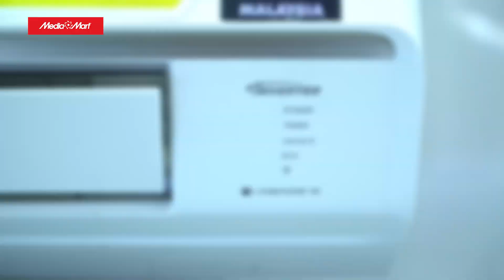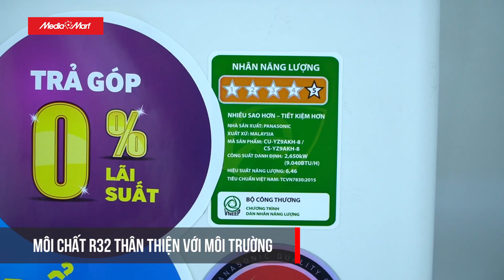Điều hoà Panasonic 2C Inverter 9000BTU: Nâng tầm chất lượng sống (CS-YZ9AKH-8) - Điện máy MediaMart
Một chiếc điều hòa đáp ứng được cả 3 công dụng: làm mát, làm ấm, lọc không khí liệu giá thành có đắt? Hãy cùng tìm hiểu ngay em Điều hòa Panasonic 2C Inverter 9000BTU CS-YZ9AKH-8 mới ra mắt trong năm 2024 nhé!

Chi tiết về sản phẩm quý vị có thể xem thêm tại

🎁 Để tham khảo thêm về các sản phẩm điều hòa Panasonic mới nhất và các chương trình khuyến mại hấp dẫn, khách hàng có thể truy cập

📞 Tổng đài hỗ trợ miễn phí :
Bán hàng: 19006788
Khiếu nại: 19006741
Bảo hành: 19006743